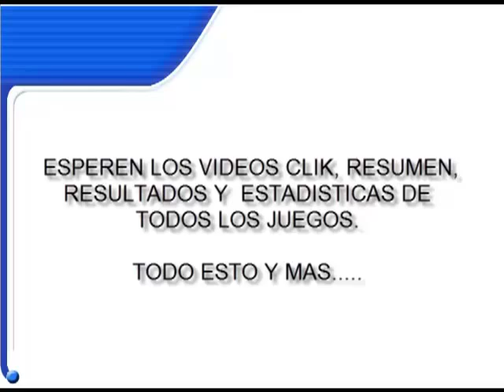INTRO BUMPER TORNEO DE BALONCESTO SUPERIOR YUMA 2013 V 1